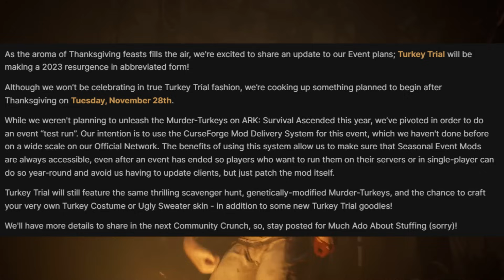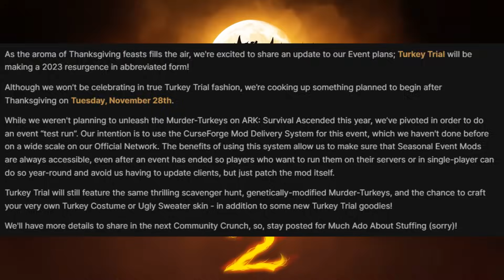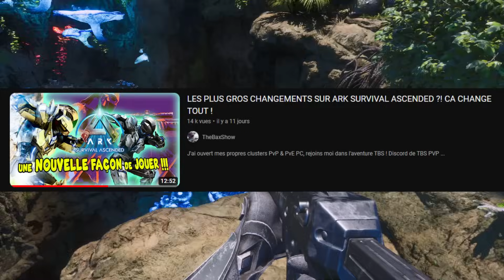NOUVEAU DINO, REPORT DES CONSOLES, EVENT, TOUTE L'ACTU D'ARK ASCENDED ! ARKNEWS #2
J'ai ouvert mes propres clusters PvP & PvE PC, rejoins moi dans l'aventure TBS !

Concernant Ark :

Pour ceux qui ne connaissent pas le jeu, c'est un survival (jeudesurvie) rempli de dinosaures. Vous jouez un personnage humain dans un openworld rempli de mystère et de menaces.
Votre but ? Découvrir ce que vous faites là et survivre !